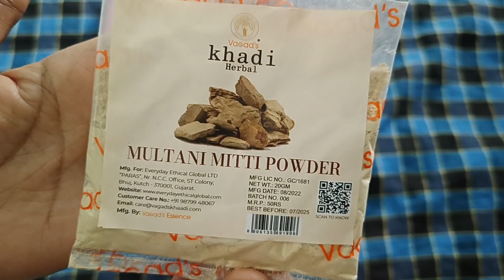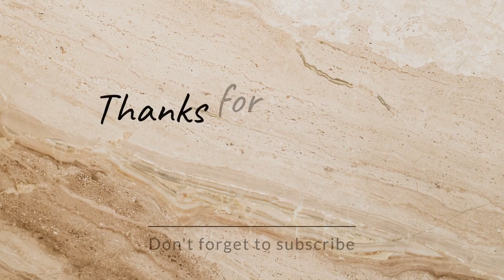GET READY With Me ☺️ Instant Brightening skin care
hi guys, get ready with me instant brightening skin care in this video you can watch instant whitening skin care routine multani mitti face pack review,kadi multani mitti face pack review, best face brightening pack, instant skin whitening face pack, soft and silky face pack, so if you like this video please subscribe to my channel and share with your family and friends thank you 🙏😊

instant skin brightening face pack, kadi